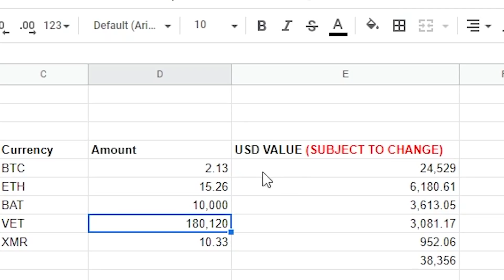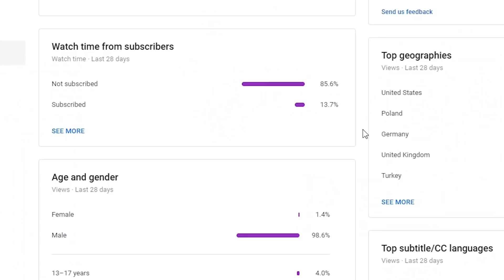THIS IS PERSIA!!! Ardabil to Persia FINALE, Europa Universalis 100% Achievements CHALLENGE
As many of you know, I had a youtube subscriber goal that if I reached 1000 subscribers by the end of 2020 that I would begin to do Europa Universalis 4 100% achievements. So I now will do 100% EU4 achievements which at this rate will probably take two years. With this one out of the way, we have 106/310 of EU4 achievements.

This the finale to my Persia campaign ending the two achievements I got from this run. Shahanshah and This is Persia. Enjoy the video, I cut out a lot of the boring rebel hunting and boring blobbing to make it more interesting.

Also I shouldn't have to say this but this video is gameplay of Europa Universalis 4 and none of the things I do in the game or this video represent my political, religious, or social view points.

Let me know down below if you enjoyed this video, more content to come.

Schedule is UP and 24 hour stream coming on SUNDAY!

Title of Video: THIS IS PERSIA!!! Ardabil to Persia FINALE, Europa Universalis 100% Achievements CHALLENGE

Title of Last Video: Why is the Orthodox Faith so Powerful in Europa Universalis 4? Religion Analysis EU4

Editor: AbsoluteHabibi
Commentator: Absolute Habibi